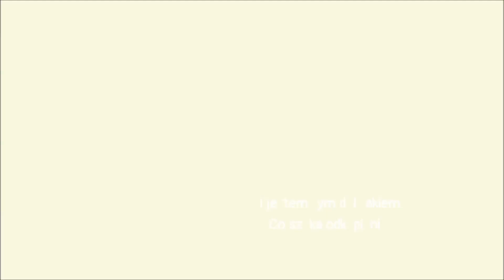Piotr Langer (+ Chyłka ) - I wanna be your slave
Filmik ze specjalną dedykacją dla kanału Miś.Ka ;) A także dla tych, którzy nie mogli się doczekać Langera ;) Oto i on :) Szybka jestem, rano obiecałam Wam filmik o Langerze jeszcze w tym miesiącu, a parę godzin później jest tutaj na kanale :) Daliście mi kopa, tymi komentarzami, że za mało jest Langera ;) Miałam wenę, lubię tę piosenkę a i słowa mi się zgadzały więc to była przyjemna niedziela :)

Maneskin - I wanna be your slave